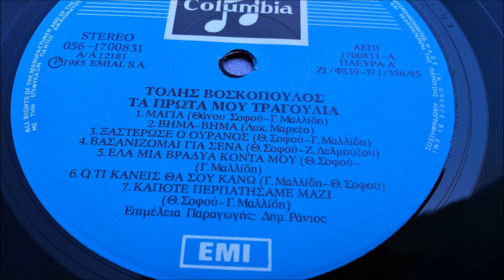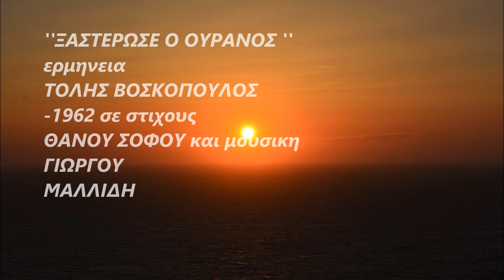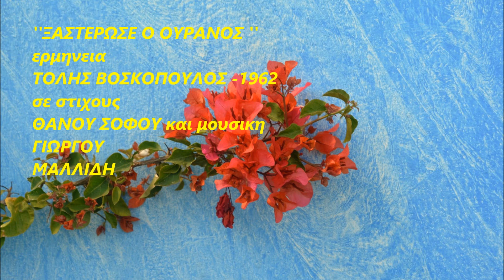ΒΟΣΚΟΠΟΥΛΟΣ ''ΞΑΣΤΕΡΩΣΕ Ο ΟΥΡΑΝΟΣ''- στο πρωτο του 45 αρι !1962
ΜΕΧΡΙ το 1985 που συναρμολογηθηκε η συλλογη ΤΟΤΕ, το τραγουδι το ηξεραν υπερ ελαχιστοι και αυτοι συλλεκτες,πιο μεγαλοι σε ηλικια.!!Ευτυχως απο τα master της εταιριας οι ηχογραφησεις ,μεταφερθηκαν αψογα στις 33 στροφες...Ετσι σωθηκε μαζεμενο το υλικο ,απο τις πρωτες σπανιες ηχογραφησεις του ΤΟΛΗ ΒΟΣΚΟΠΟΥΛΟΥ ,που ανηκουν στην περιοδο 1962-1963...δεκα και πλεον ετη απο το 85 ,κυκλοφορει ο δισκος ψηφιακα..Τιτλος τραγουδιου ''ΞΑΣΤΕΡΩΣΕ Ο ΟΥΡΑΝΟΣ''σε μουσικη του ΓΙΩΡΓΟΥ ΜΑΛΛΙΔΗ μετ' επειτα συνεργατη του, σε δυνατα τραγουδια !!Στιχοι ΘΑΝΟΣ ΣΟΦΟΣ μεγαλος στιχουργος οπου εγραψε εκατονταδες τραγουδια!!.Σημερα τα τραγουδια αυτα ειναι 55 ετων. ΚΑΛΗ ΑΚΡΟΑΣΗ